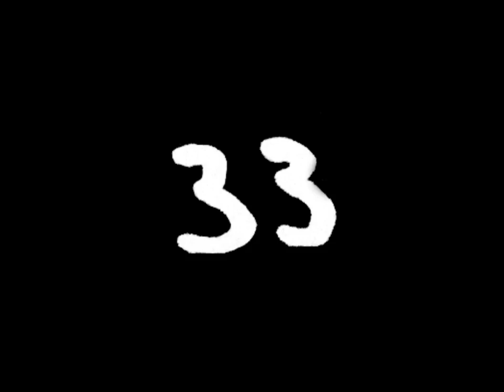1-50 / re: Martin Creed 1-100